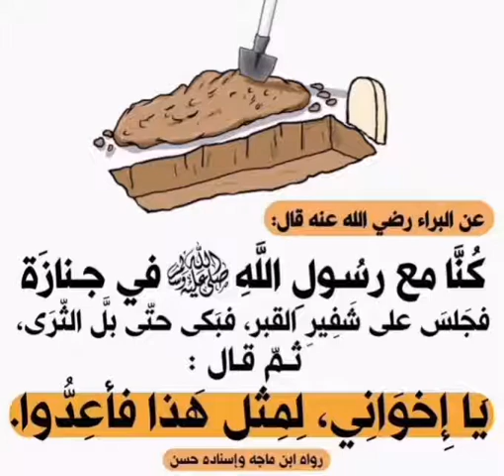Cheikh Mouhamde kissima saw